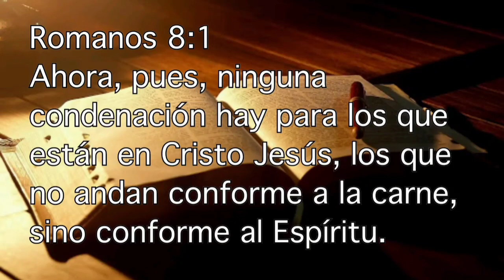LIBRE DE CULPA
Romanos 8:1.
 Ahora, pues, ninguna condenación hay para los que están en Cristo Jesús, los que no andan conforme a la carne, sino conforme al Espíritu.